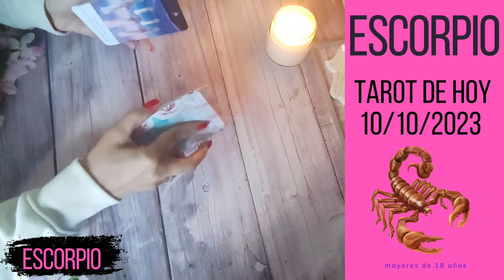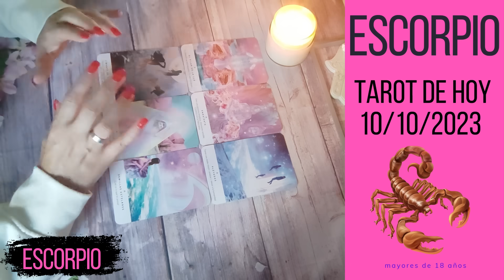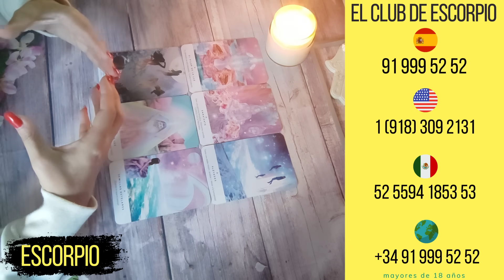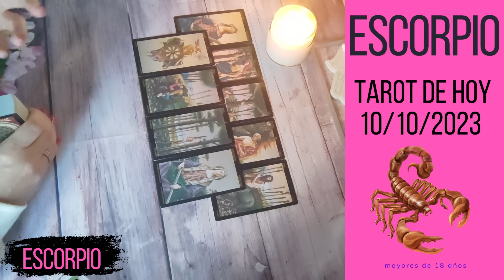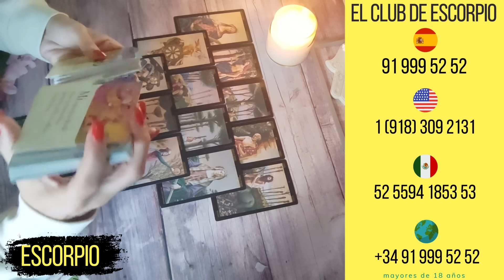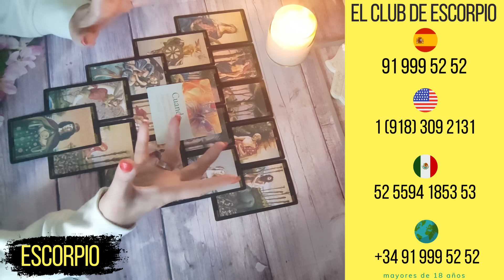ESCORPIO || WOW! TODO SE DIO VUELTA! TE LO CUENTO TODO.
Hola, lectura de Tarot Escorpio Hoy en el Amor, Economía, Trabajo... las energías. Feliz lectura a todos! El tarot orienta no sentencia.
Recuerda que el Tarot es una herramienta de ayuda para tomar decisiones, pero la ultima palabra siempre la tendrás tu.
Si has llegado hasta aquí escucha el mensaje que mis cartas quieren darte.
El tiempo pasa demasiado rápido Escorpio, tanto, que a veces incluso te asusta. Lo más importante es que sigues en pie, con inquietudes y metas, y eso es realmente lo que te sigue haciendo sentir más viva/o que nunca. Te mereces cosas buenas, muchas, el punto es que no hay tiempo para poder desarrollar todo lo que quieres. Así que, ahora más que nunca, céntrate en algo y ve a muerte a por ello. Una persona muy cercana necesitará de tu ayuda. Sabes dar los mejores consejos del mundo pero no por eso dejarás de ser clara/o. Tus consejos valen oro pero también duelen porque siempre dices lo que piensas y al final, siempre suele ser muy acertado todo. Sé sincera/o y dile lo que piensas.

Esta semana, una persona no dejará de pensarte. Has vuelto de alguna manera a su vida, aunque tú ni siquiera lo sepas, y anda haciéndose líos mentales contigo. Tampoco te interesa mucho, pero sigue ahí, y pensando en ti. Esta semana, empezarás a cerrar algo bastante importante, ese proyecto pendiente empieza a tomar forma Escorpio. Hay señales en la vida que te están diciendo: “por aquí”. Síguelas. Además, te estás esforzando por conseguir ciertas metas físicas y verás como poco a poco vas consiguiendo objetivos. Empezarás sintiéndote mentalmente mucho mejor. Eres una persona muy disciplinada y ahora, toca tener disciplina. La constancia es la clave de TODO. Ya lo sabes. Terminarás la semana con una sonrisa…